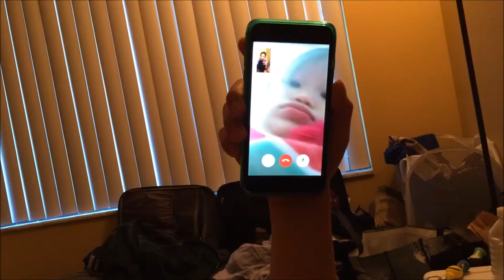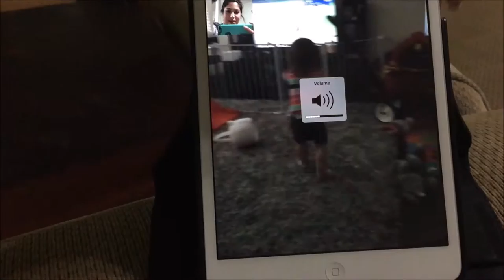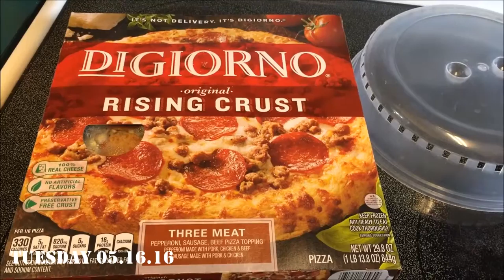Second to last week home | CatchingCarly 05.22.16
All we do is eat.